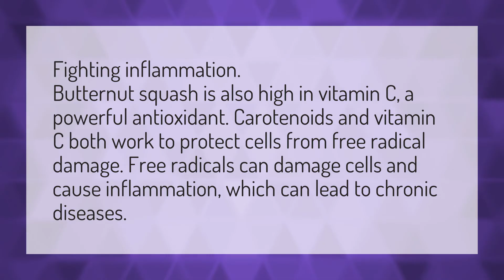Is butternut squash anti inflammatory?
Calories 1kg • Is butternut squash anti inflammatory?